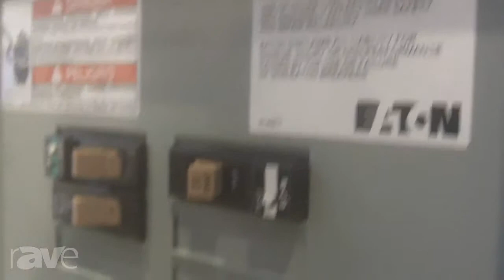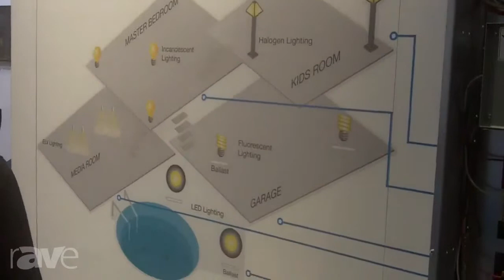CEDIA 2013: Crestron Tells us About its Centralized Wired Lighting Control System